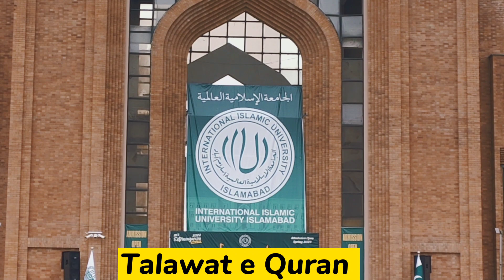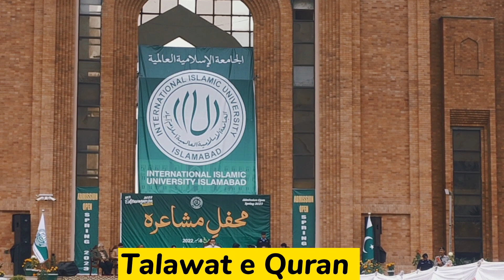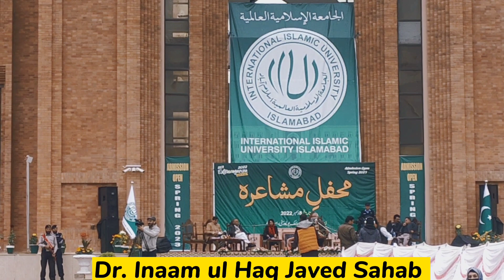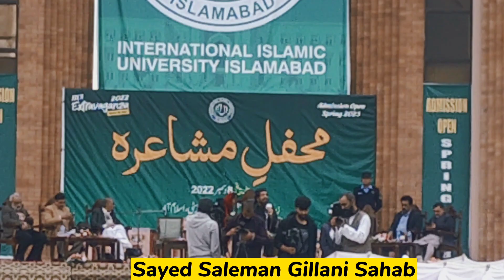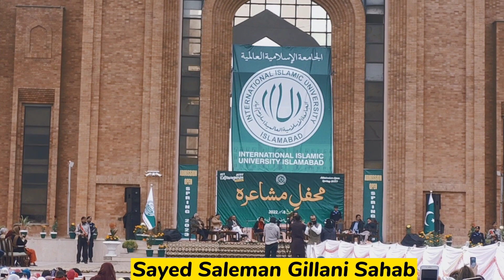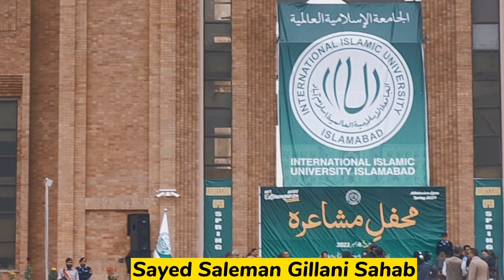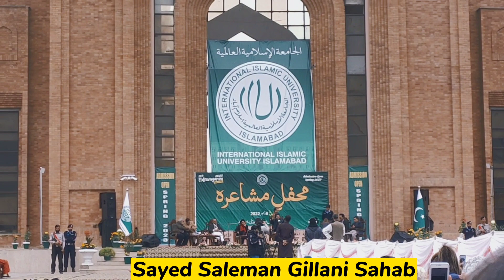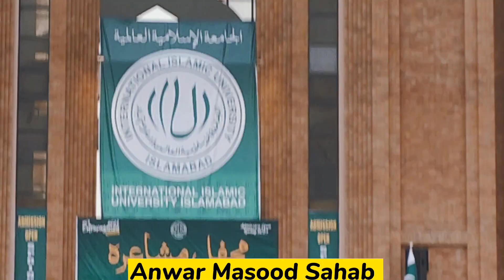MEHFIL E MUSHAIRA | ADMIN BLOCK | IIUI | FULL VLOG